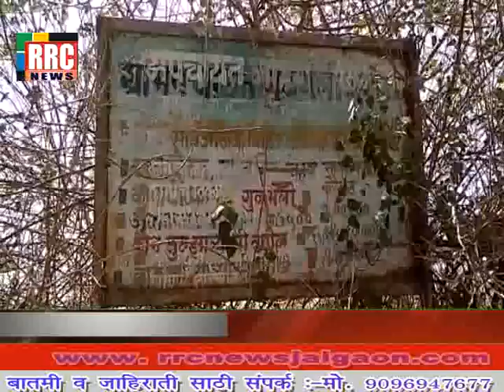मोताळा तालुक्यातील खैरखेड गावामध्ये दूषित पाणी पिल्याने गावकऱ्यांना अतिसर लागण .